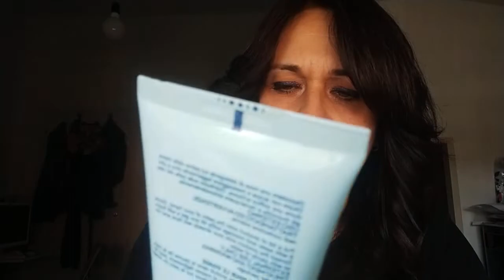Love ♥️ at first sight 🔝🔝🔝💯💯💯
Prodotti beauty che mi hanno particolarmente colpita fin dai primi utilizzi